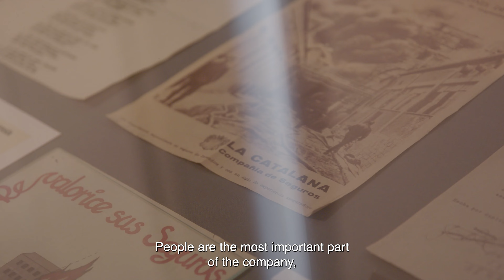Grupo Catalana Occidente's Employee Engagement Success Story | Powered by Effectory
Grupo Catalana Occidente is one of the leading companies in the Spanish insurance sector and for credit insurance in the world. With steady growth and strong presence, it has more than 7,300 employees, is present in more than 50 countries and provides service to more than 4,000,000 policyholders. Its network consists of around 1,500 offices and 17,000 mediators. At the end of 2021, it ranked fifth in the Spanish market and second worldwide in credit insurance.

Their efforts with employee experience have paid off, as the positive results from this survey meant that they were labelled a World-class Workplace and won the award for best performing global organization with more than 1,000 employees.